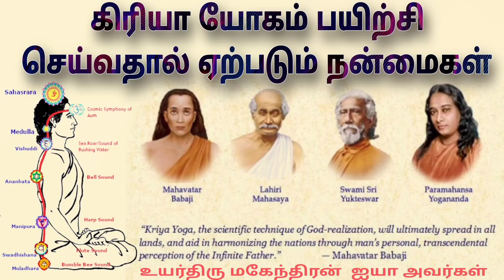கிரியா யோகம் பயிற்சி செய்வதால் ஏற்படும் நன்மைகள் உயர்திரு மகேந்திரன் ஐயா அவர்கள்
*ஒரு_யோகியின்_சுயசரிதம்* அனைத்து அத்தியாயங்களையும் வரிசைப்படி பார்க்க

🌷நண்பர்களுக்கு வணக்கம்🙏🏻 உங்கள் ஆதரவு நம்ம ஆதி சேனலுக்கு எப்போதும் வேண்டும். வீடியோ பதிவு பிடித்தால் *Like* செய்யுங்கள். உங்கள் ஆதரவும் உற்சாகமும் இந்த சேனல் வளர்ச்சிக்கு உதவும் நம்முடைய *பாரம்பரியம் கலாச்சாரம் பாரம்பரிய_உணவு பாரம்பரிய_அரிசி வாழ்க்கைமுறை ஆன்மீகம் தியானம் ஜோதிடம் இயற்கை உணவு நேர்மறை சிந்தனை புத்தக விமர்சனம் மகான்களின் வரலாறு நம் கோயில்களின் வரலாறு* இவைகள் தொடர்பான வீடியோக்களுக்கு ஆதி சேனலை பாருங்கள் நன்றி🙏🏻